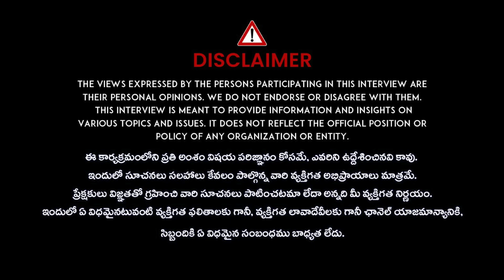అరటి పండు ఎవరు తినొచ్చు.. ఎవరు తినకూడదు..? | Dr Laxmi Tejaswini Health Tips | iDream Doctors Tv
watch: అరటి పండు ఎవరు తినొచ్చు.. ఎవరు తినకూడదు..? | Dr Laxmi Tejaswini Health Tips | iDream Doctors Tv